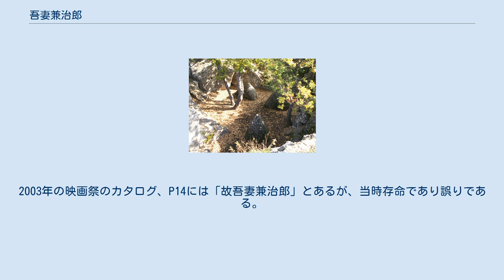吾妻兼治郎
吾妻 兼治郎（あづま けんじろう、1926年3月12日 - 2016年10月14日もしくは10月15日）は、イタリア在住の日本人の彫刻家。
ミラノに在住し、抽象作家として国際的にも高い評価を受ける。
作品に「MU（無）」「YU（有）」「慈悲心の美徳」など。
彫刻表面に腐食で出来たようなくぼみをあしらう作品に特徴がある。
山形市生まれ。
 鋳物屋の7人兄弟の二男。
夜間中学中退後に予科練志願入隊、神風特攻隊になるが、終戦になり山形に復員、中学復学卒業後、東京芸術大学入学、東京芸大卒。
芸大副手を休職し、1956年に山形で初の個展を開催し、イタリアに留学、ブレラ美術学校でマリノ・マリーニに師事（その後休職期間経過後もイタリアに残るために芸大退職）。
1961年、ミラノで渡伊後初の個展を開催した。
 1963年、国立近代美術館賞。
1964年、第7回高村光太郎賞。
1975年、十字架でヴァチカン美術館の東洋人初のコレクションになる。
第16回毎日芸術賞。
ヨーロッパの彫刻展でたびたび受賞。
1999年、第30回中原悌二郎賞。
 1995年、紫綬褒章を受章、2001年に勲四等旭日小綬章受章。
2016年10月14日から10月15日の間、ミラノの自宅で死去。
90歳没。
 山形国際ドキュメンタリー映画祭のトロフィーのデザインを担当している。
2003年の映画祭のカタログ、P14には「故吾妻兼治郎」とあるが、当時存命であり誤りである。